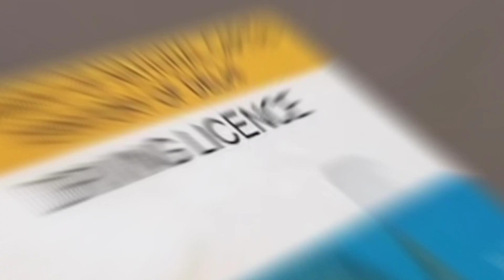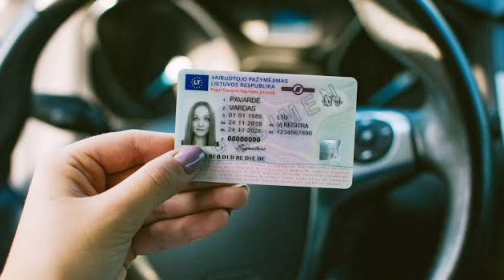भारतीय ड्राइविंग लाइसेंस से किन - किन देशों में गाङी चला सकते हैं ।